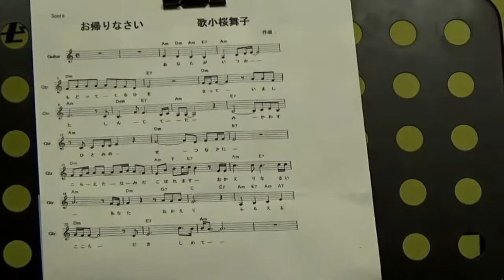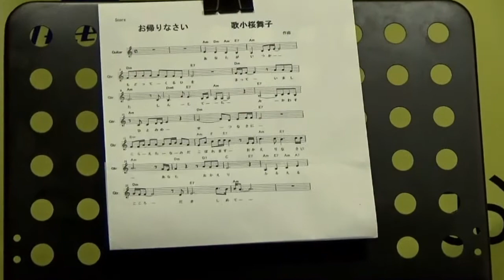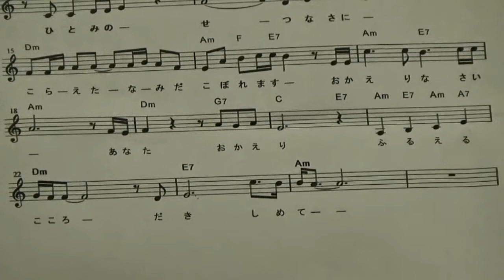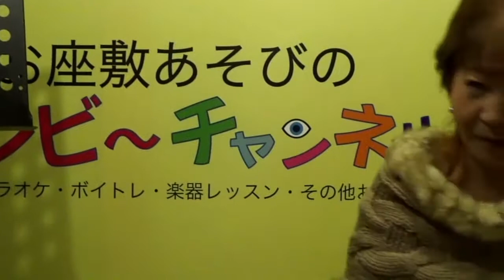美城旭と美崎よう子のミニライブ～第3回目～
様々な音楽やレッスン・トークなどをお届けする「お座敷あそびの・バンビーチャンネル」
美城旭と美崎よう子が、第2・4金曜日の13時からニコ生でお届けする番組「美城旭と美崎よう子のミニライブ」
どうぞ、末永く宜しくお願いいたします(^^♪

■美城旭(ミキアキラ)■

日本クラウン歌手、（公社）日本作曲家協会会員・作曲家（ミキアキラ）
・1985年　コロムビアレコードにて『流し唄』でデビュー。
・1989年　日本クラウンに移籍し、『曽根崎おんな物語』を発売する。（作曲　ミキアキラ）
・1989年　MA企画を設立する。
・1990年　弟子の育成及びグループレッスンにて歌唱指導を始める。
（神戸市内5か所、カラオケ喫茶「みさき」、武庫之荘「まねきねこ」）

※現在音楽を通じて人とのふれあいを大切に輪を広げ、歌手・作曲家及び歌唱レッスンで頑張っております。

【美城旭音楽企画】
神戸市中央区二宮町3-11-6　シャトー・ド・フェニックズ903
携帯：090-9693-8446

【ソングコンテスト　新作歌謡作品コンクール】
◎優秀作曲賞　瀬川瑛子『二人羽織』（令和2年5月13日発売）

【主な作品】
◆「曽根崎おんな物語」「こころ歌」「恋して神戸」「神戸情話」「惜別」　唄：美城旭
◆「すき」「そばにいて」「歌よありがとう」「わかれ雨」　唄：美崎よう子
◆「神戸」「女のゆきどけ」　唄：美沢いすず
◆「冬の愛」「新宿夜の街」　唄：進栄（ジンヨン
※カラオケDAMにて16曲配信中！

■美崎よう子■

カラオケ喫茶「みさき」
神戸市中央区北長狭通2-5-1　タイシンサンセットビル４F

▼ニコニコ生放送・バンビーチャンネル

▼バンビーレコーズ・Yahoo!ショッピング